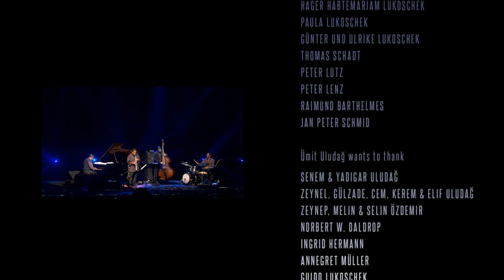the language of the unknown: a film about the wayne shorter quartet (docu, bluray)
Summery #1:

The language of the unknown' faces the great saxophonist and his band with a concert footage,which originated on November 3, 2012, in the Salle Pleyel in Paris and observes the effect of the music on their creators, who are normally much too busy with creating the new rather than to deal with music already played. Thereby, surprising insights into the essence of their music open up, as well as the realization that true Creator-Spirit goes far beyond pure virtuosity.

Filmmaker Guido Lukoscheks The Language of the Unknown enters the universe of one of the last living saxophone legends of Jazz. After his legendary work with Art Blakeys Jazz Messengers, the Second Miles Davis Quintet and his years with Weather Report, Wayne Shorter formed the Wayne Shorter Quartet in 2000, the first formation under his own name. He sees his celebrated soloists drummer Brian Blade, bassist John Patitucci and pianist Danilo Pérez less as sidemen than as equal elements of a living organism. They call their method Zero Gravity, an original state of music that they always re-conjure in the interaction, and which is the basis of their explorative journeys into new musical territory. The Language of the Unknown accompanies the great saxophonist and his band as they ready themselves for a concert on November 3, 2012, in the Salle Pleyel in Paris and observes the effect of the music on their creators, revealing surprising insights into the essence of their music and the creative spirit. Without doubt, one of the best jazz documentaries of all time.

 01. The lotus flower grows in a swamp 6:36
 02. The realm of potential 4:45
 03. Tragedy of Life 4:09
 04. Flying all the time 10:47
 05. The unknown 4:32
 06. Jazz needs more color 8:08
 07. Let's surprise each other 6:30
 08. You open the door and it's happening 1:49
 09. Zero Gravity 8:10
 10. End Credits 1:23